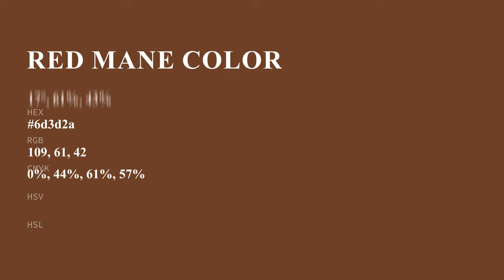Red Mane color 6d3d2a hex color - Orange color - Cool color 6d3d2a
What color is Red Mane ? 6d3d2a hex color - Orange color - Cool color 6d3d2a

Hex 6d3d2a Color Code is also known as Red Mane color.

Hex 6d3d2a Color code in RGB color code model is created after adding 42.75% red color, 23.92% green color and 16.47% blue color.
Hex 6d3d2a Color code in CMYK color (process color) code model is generated after subtraction of 0% cyan, 44% magenta, 61% yellow and 57% black.